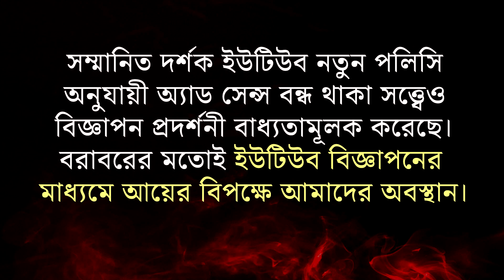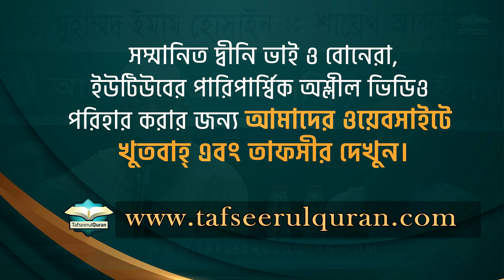ইমাম মাহদীর আত্মপ্রকাশ ।। Dr. Imam Hossain